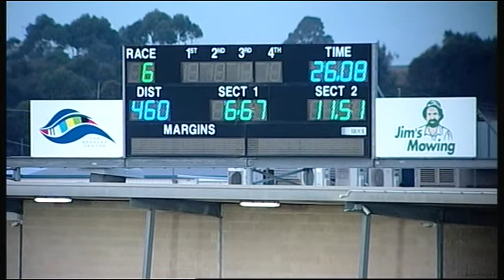GEL TUE 01 MAY 18 R6